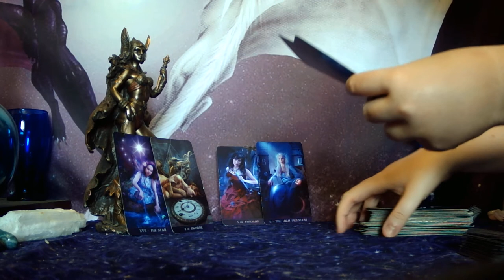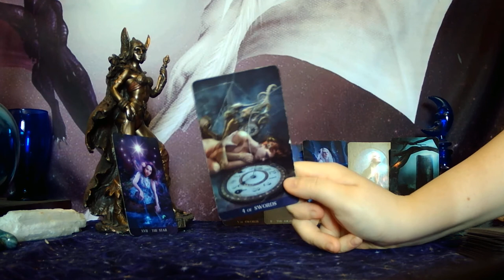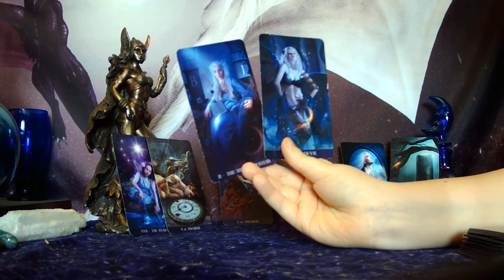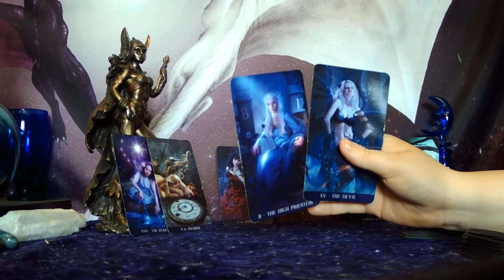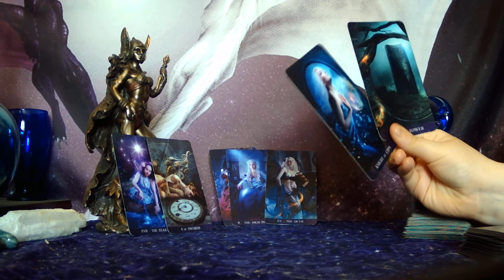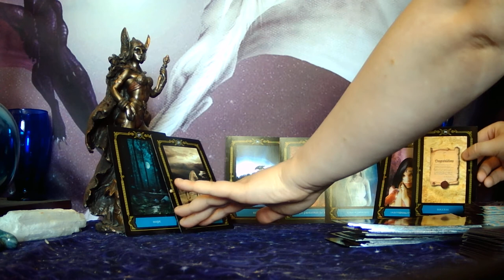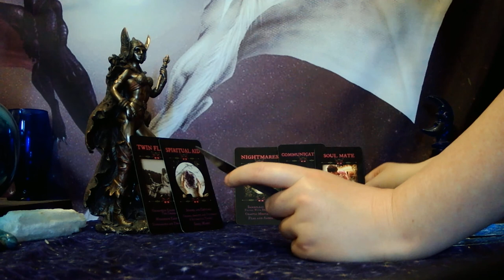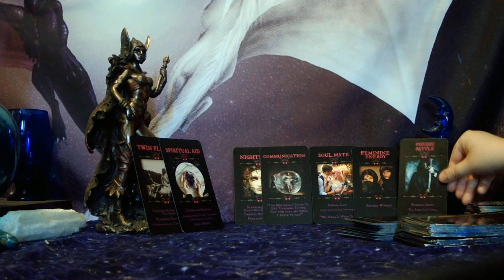THIRD PARTY READING - CHAOS, BETRAYAL AND EXPLOSIVE FIGHTS ARE PUSHING DM TO LET GO OF THE KARMIC!